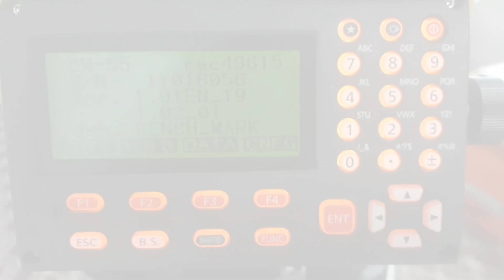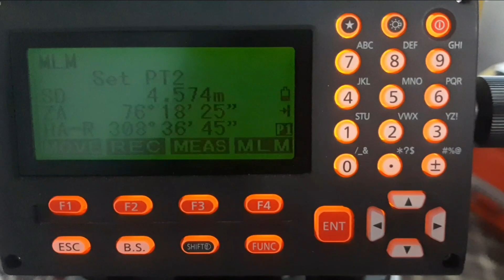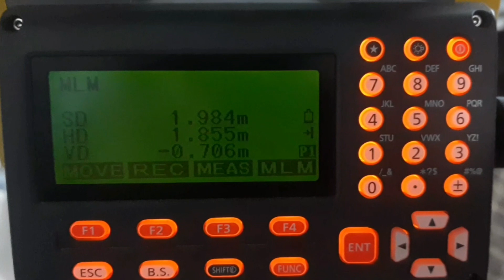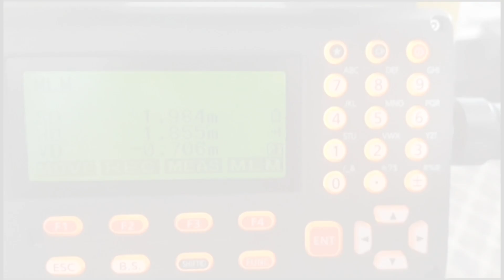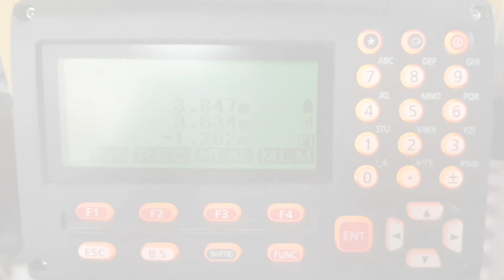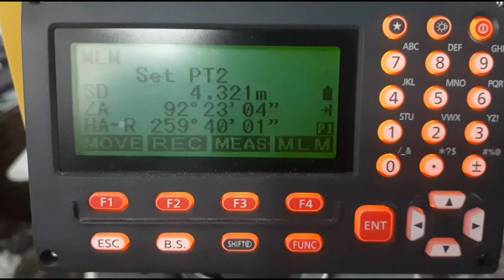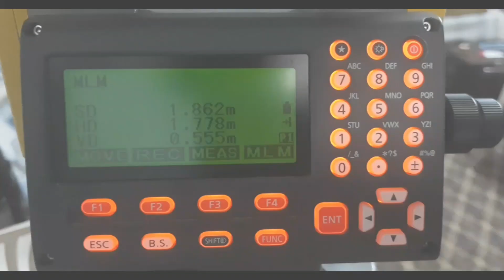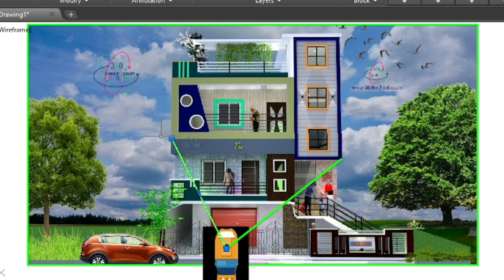How to use mlm function of topcon and sokkia total station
MLM function of topcon and sokkia ts

How to use mlm programme of topcon and sokkia total station

how to chek height with reference point of mlm function

how to use mlm programme for road cross section

how to use mlm function to chek height of building